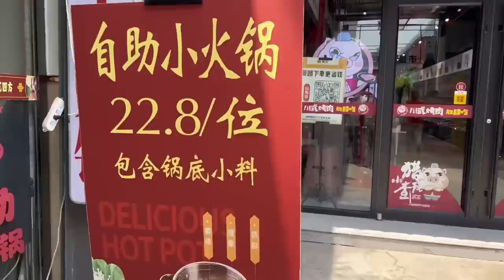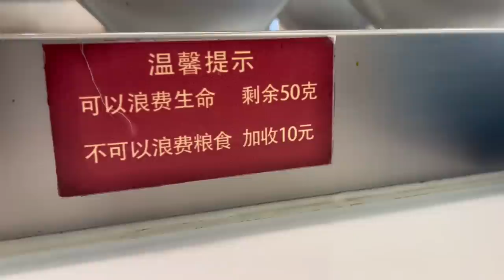胖龙爷俩去吃火锅自助，22.8元一位，看谁能吃回本【胖龙的小生活】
我们的视频着重展示美食制作过程，所有食材的来源都符合合法和道德标准。 胖龙爷俩去吃火锅自助，22.8元一位，看谁能吃回本